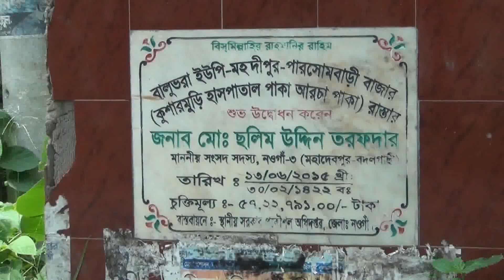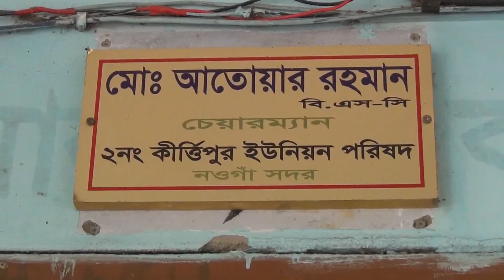নওগাঁর বদলগাছীতে জলাবদ্ধতা নিষ্কাষণের দাবি, ৭ মাস জমিতে কোন আবাদ হয় না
৩০ বছর থেকে জলাবদ্ধতা নিষ্কাষণের দাবি
নওগাঁর বদলগাছীতে প্রায় ১৫শ’ বিঘা জমিতে বছরে ৭ মাস কোন আবাদ হয় না

লিংক : নওগাঁর বদলগাছী উপজেলার বালুভরা ইউনিয়নে প্রায় ৩৬ বছর আগে দুটি খাল খনন করা করা হয়। এরপর ওই দুটি খাল দখল করে ভরাট প্রায় ৩০ বছর থেকে কুশাইমুড়ি এলাকার ৫টি মাঠের ১৫শ’ বিঘা জমিতে বছরের ৭ মাস জলাবদ্ধতা কোন ফসল আবাদ করা সম্ভব হয় না। এর ফলে এলাকার হাজার হাজার লোকের কর্মসংস্থান হারিয়ে ফেলে অর্থনৈতিক ভাবে পিছিয়ে পরেছেন। দ্রুত ওই দুই খাল পুনখনন করা দাবি জানিয়েছেন স্থানীয়রা।